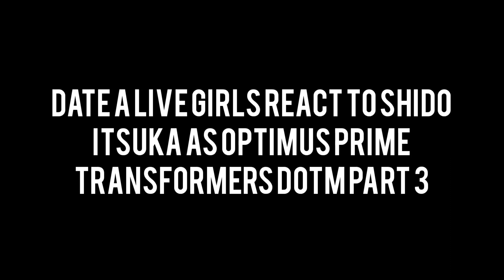||Gacha Life|| Date a Live girls react to Shido Itsuka as Optimus Prime Transformers DOTM 3/5